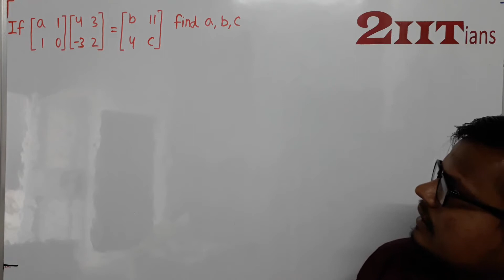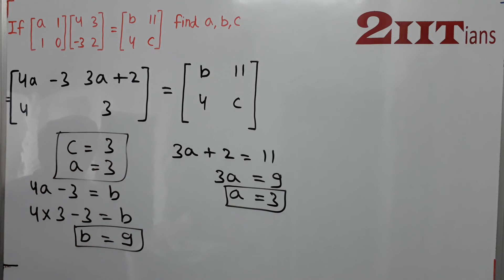Matrices Exercise 8.3 Q30 Class X ICSE | IIT JEE